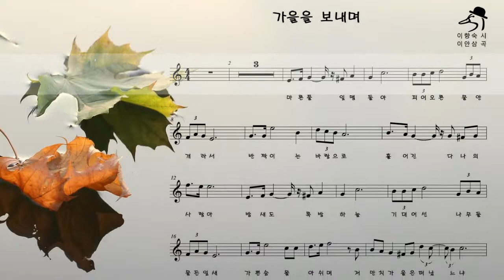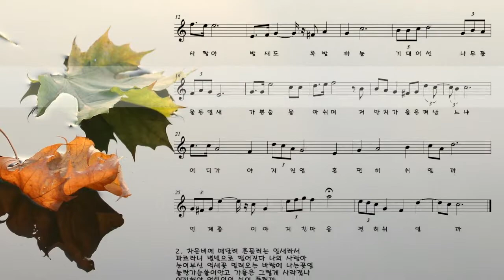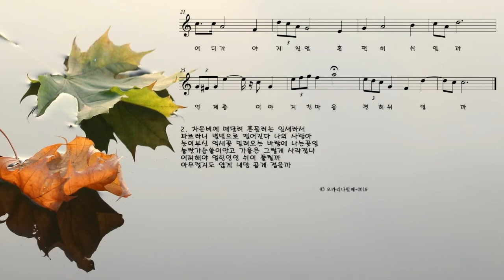C040 / 오카리나연주 / 가을을 보내며-이안삼 / 오카리나할배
2019년 가을을 보내며.